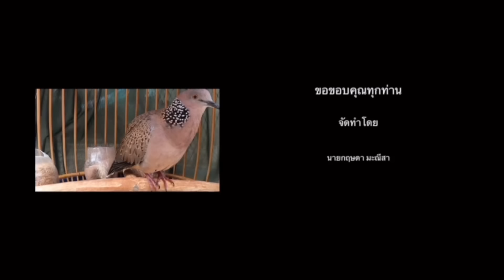ต่อนกเขาใหญ่สายภู…กับทีมงาน 2 คน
วันนี้ออกต่อนกเขาใหญกับทีมงานว่างกันแค่นี้ลุยครับ